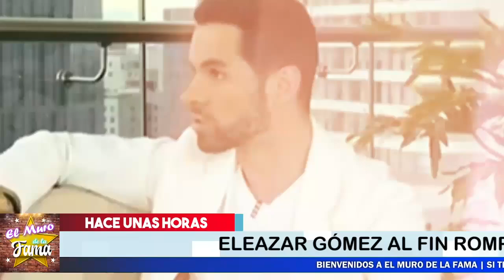🔴🔥ROMPE EL SILENCIO ELE.AZAR G0.MEZ Así Pasó Sus Días ENCERRADO ESTOS MESES🔥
el actor revelo COMO LA PASO ENCERRADO ESTOS MESES

¡ BIENVENIDOS ‼️

Entertainment
Television program
noticias de espectaculos
espectaculos noticias
noticias de la farandula
tv mexicana
Televisa espectaculos
chismes
escandalo de los famosos 2021
farandula 2021
chisme de farandula
karol tamiko
programa hoy
suelta la sopa
polemica
Ventaneando